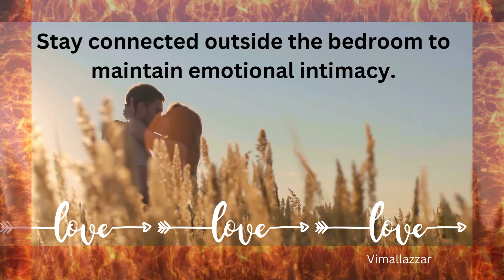How To Love Her | spice up your married life | rules for alpha | Only for Married Couples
"Explore a treasure trove of motivational content with our trending success DIY love videos. Get inspired to achieve your goals and boost personal growth through our curated collection of videos. From practical DIY projects to fostering self-improvement techniques, our videos are packed with positive vibes and actionable insights. Dive into topics like productivity, wellness, and creativity to empower yourself and cultivate a winning mindset. Elevate your lifestyle, achieve your aspirations, and prioritize self-care with our engaging videos.